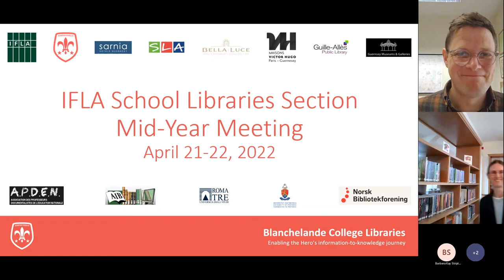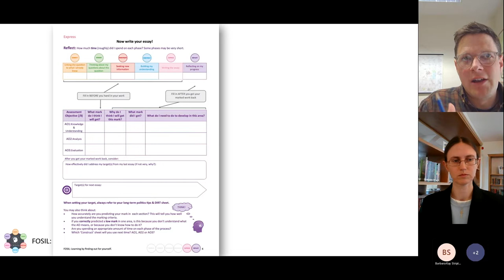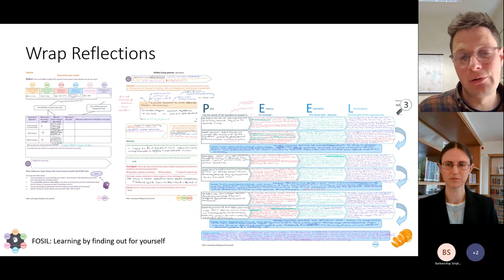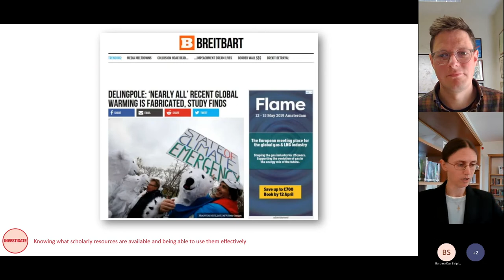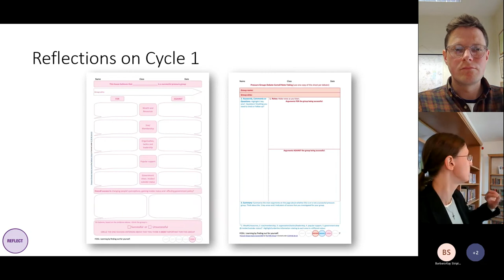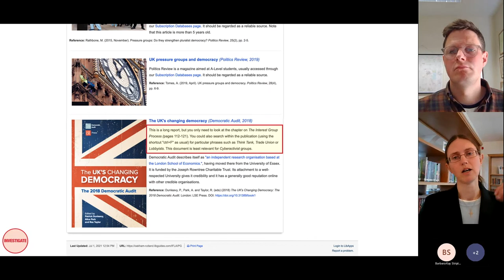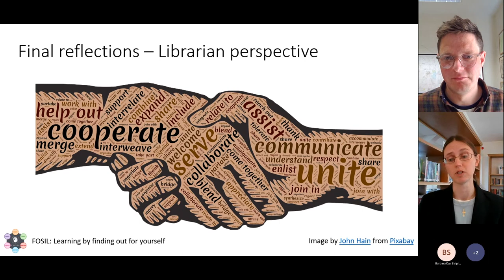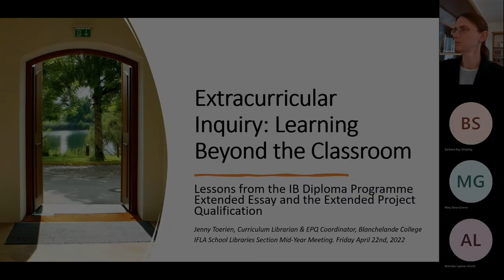5 Curricular Inquiry: Learning Between the Library and the Classroom - Joe Sanders and Jenny Toerien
On 21-22 April 2022, Blanchelande College hosted the midyear meeting of the School Libraries Section of IFLA ahead of the 2022 World Library and Information Congress in Dublin, Ireland, from 26-29 July. This is one of seven presentations given as part of the Professional Development Programme at that event. The full set of presentations can be accessed

Although YouTube comments are closed for these videos, you are warmly invited to join the conversation about this event on the Fosil Group forum

Joe Sanders is a Teacher of Politics and International Relations, Senior Lead Practitioner, Initial Teacher Training Co-ordinator and Senior Tutor at Oakham School. Jenny Toerien is the Curriculum Librarian and EPQ Co-ordinator at Blanchelande College